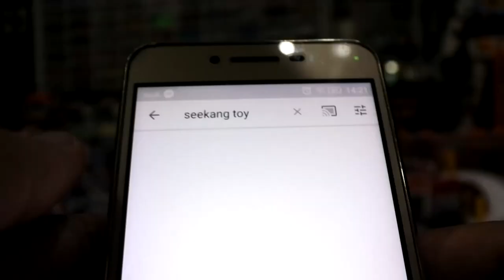ขอเชิญมางานมีตติ้งคนรักรถเหล็ก Smalldiecastcar Convention Thailand ครั้งที่ 34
ขอเชิญนักสะสมรถโมเดลเล็กทุกกลุ่มทุกเพจและผู้ที่สนใจเข้าร่วมงานมีตติ้ง Smalldiecastcar Convention Thailand ครั้งที่ 34 โดยพร้อมเพรียงกันในวันเสาร์ที่ 2 และ วันอาทิตย์ที่ 3 มีนาคม 2562 ณ ศูนย์การค้า เดอะ พาสิโอ พาร์ค กาญจนาภิเษก ( แผนที่อยู่ใน comment ) ในเวลา 10โมงเช้าถึง 19.00 (หนึ่งทุ่ม) ในส่วนของกิจกรรมต่างๆทางเราจะแจ้งให้ทราบเป็นระยะจากวันนี้ไปจนถึงวันงานนะครับ เนื่องจากงานนี้ทางผู้จัดต้องเตรียมความพร้อมในหลายๆกิจกรรม จึงขอลงประกาศแจ้งข่าวไว้ล่วงหน้า หากท่านใดมีข้อสงสัย สามารถสอบถามข้อมูลเพิ่มเติมได้ที่พี่เอกเฟอร์รารี่ 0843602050 หรือจะ Inbox มาก็ได้ทุกเวลาครับขอบพระคุณมากครับ meetingSDC34#ธีมงาน รถเยอร์มัน#สถานที่ใหม่The Paseo park#
คัดลอกบทความ ของ พี่เอกเฟอร์รารี่ มาบอกต่อ กิจกรรม
มาเที่ยวชมกันเยอะๆ นะครับ งานใหญ่ของชาว รถเหล็กเลย